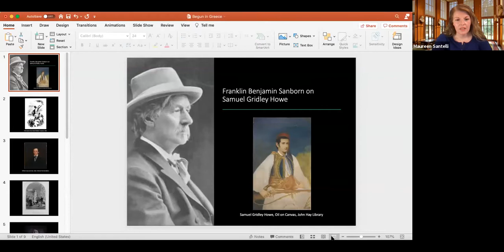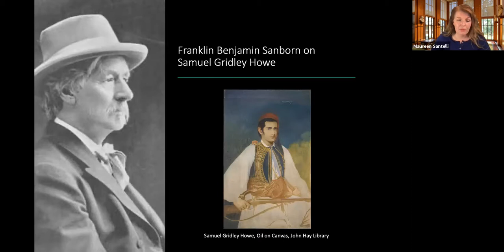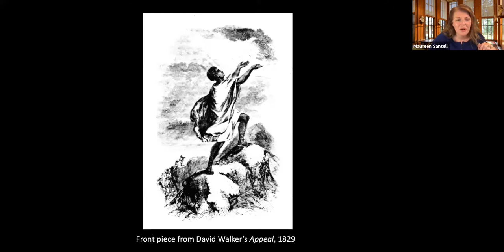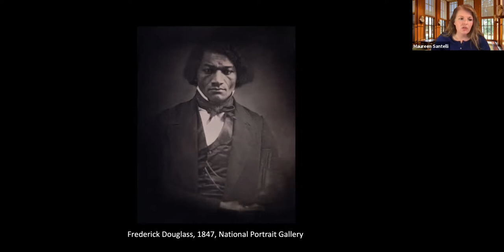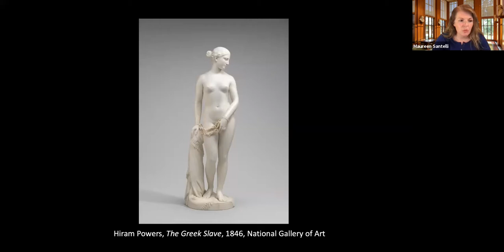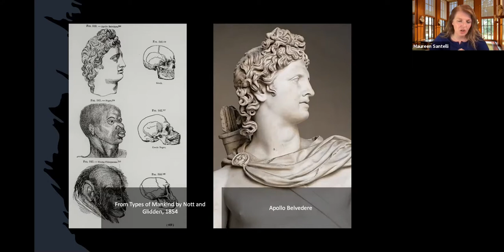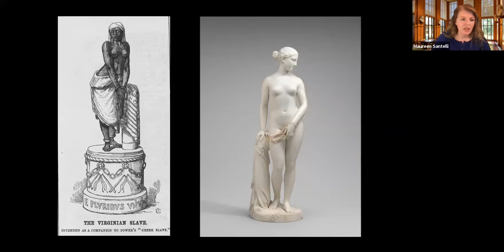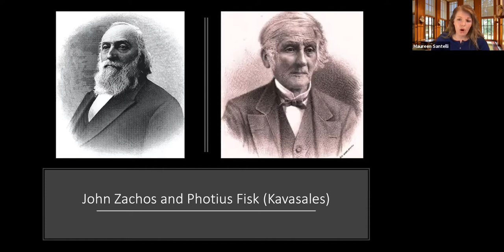The Greek Fire: American-Ottoman Relations and Democratic Fervor in the Age of Revolutions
Maureen Connors Santelli is an Associate Professor of History at Northern Virginia Community College.

Part of the The Greek Revolution Across the Globe, Lecture Series.